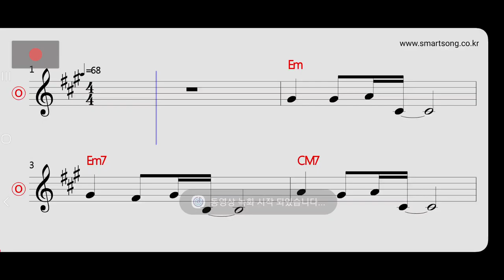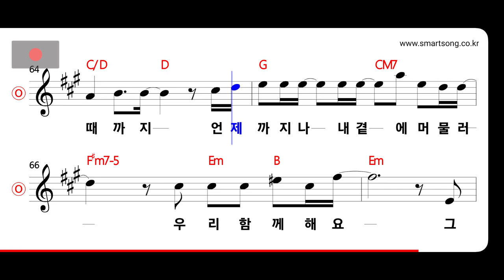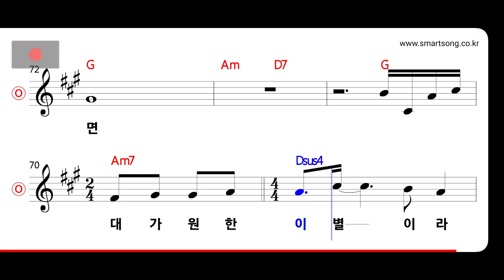이상우 - 그대가 원한 이별이라면 MR